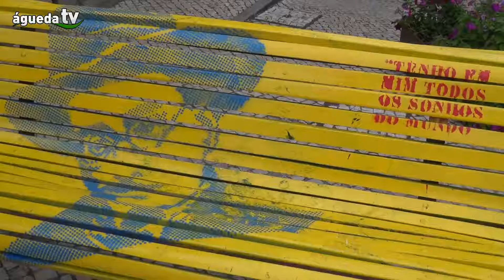Vox Pop | AgitÁgueda´ 15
Algumas opiniões da 10ª edição do AgitÁgueda.